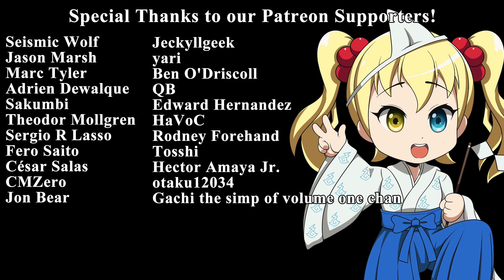10 Anime Titles That Need Sequel Adaptations!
Discussing 10 anime series that need further anime adaptations.